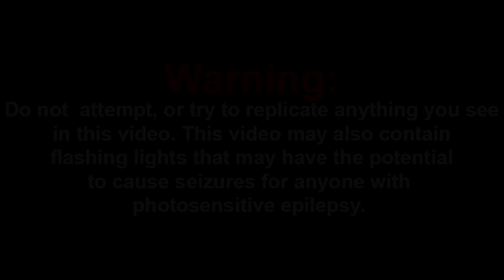Cyanide & Happiness Compilation - #10 REACTIONS MASHUP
Special thank to...All